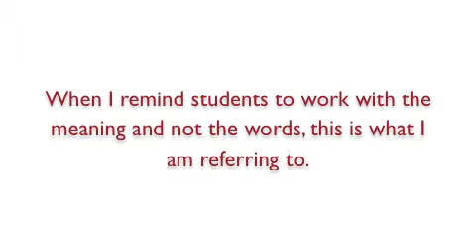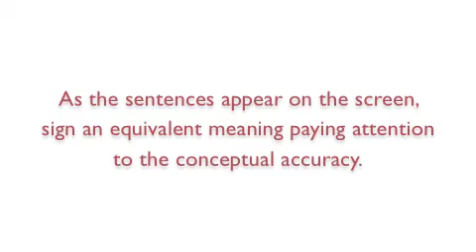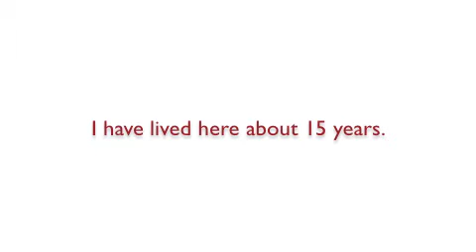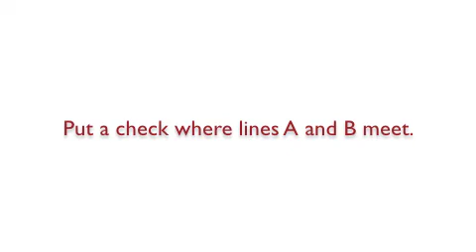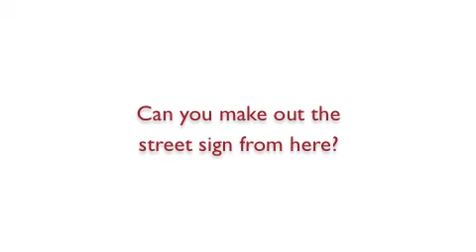Conceptual Accuracy - Lesson 3